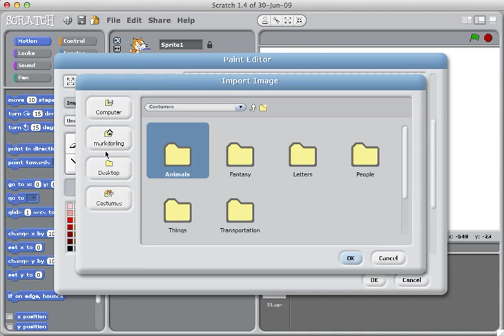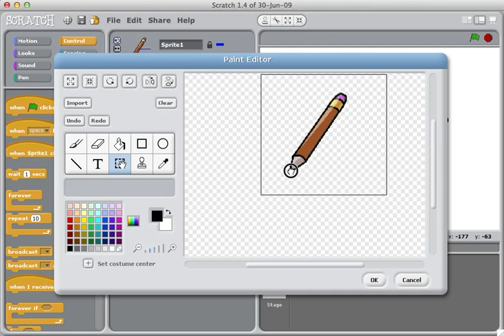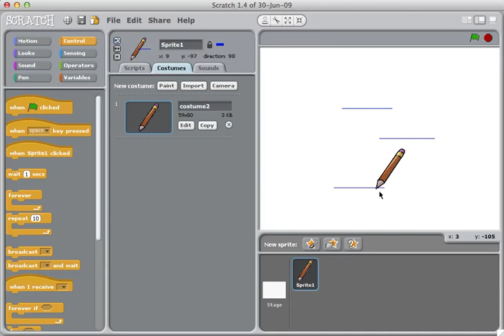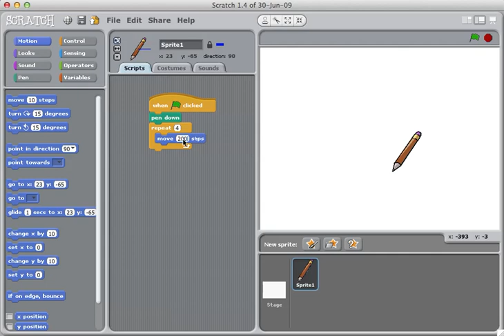Creating a pencil to draw the shapes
This video can be used with either the basic drawing a shape lesson